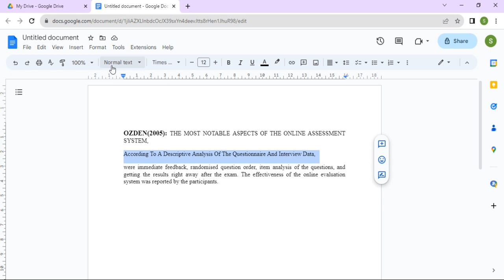How to Change case in Google Docs UPPERCASE, Sentence case, lowercase